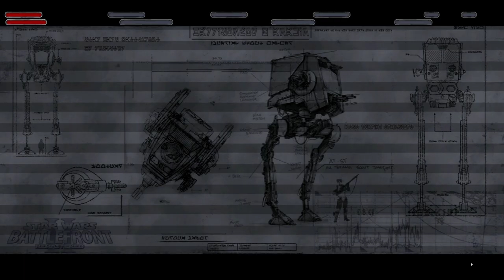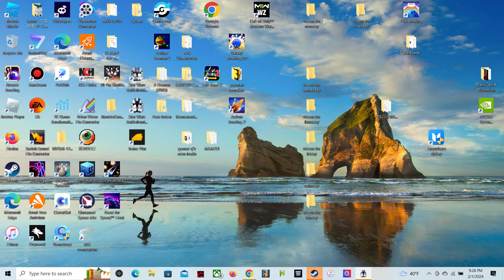Star Wars Battlefront II 2005 thursday night